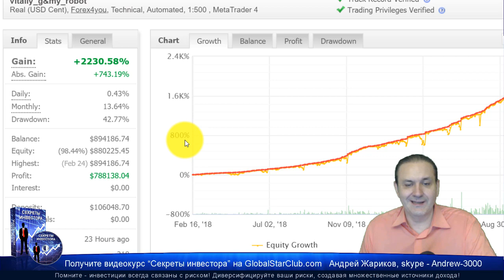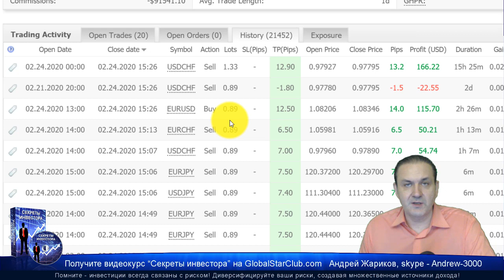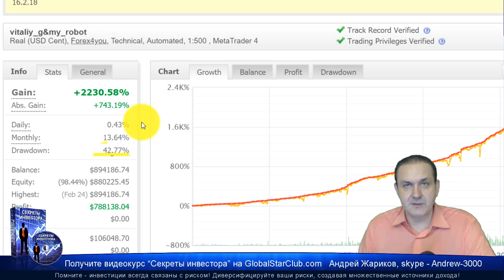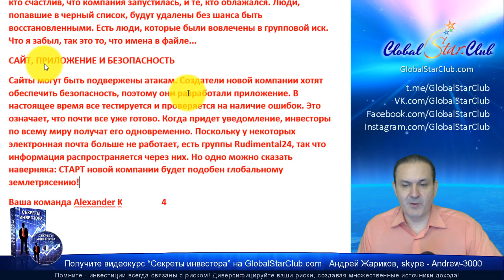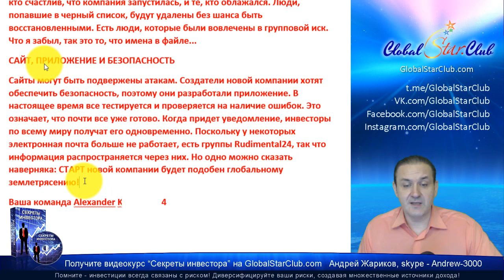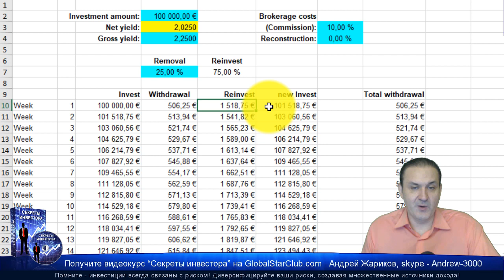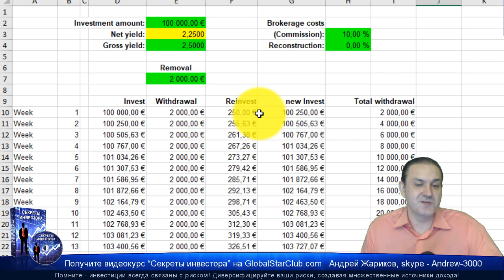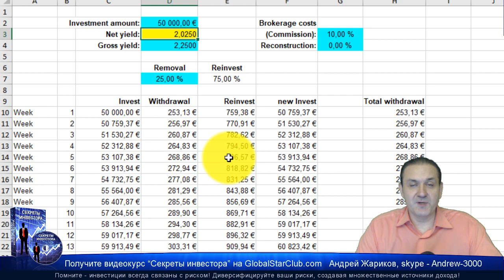Questra AGAM - Инвесторы будут выводить 8000 € в месяц?